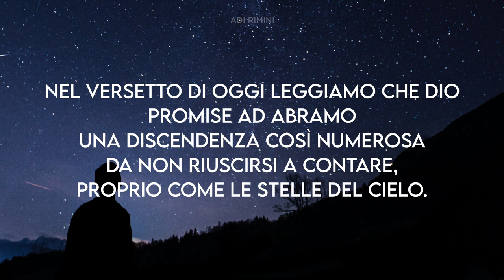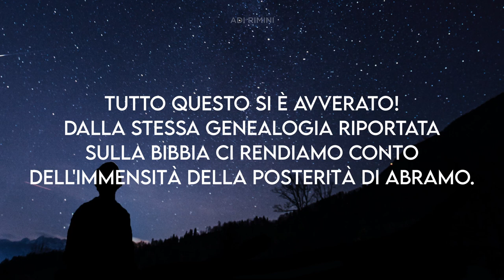"Contare le stelle" - Meditazione - Genesi 15:5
"Poi lo condusse fuori e gli disse: "Guarda il cielo e conta le stelle se le puoi contare". E soggiunse: "Tale sarà la tua discendenza"" (Genesi 15:5)

CONTARE LE STELLE

Sarà capitato a molti di noi, da bambini, di guardare il cielo stellato, specie in quelle bellissime sere estive in cui appare limpido e illuminato da migliaia di punti scintillanti. E credo che sarà capitato a molti di noi di iniziare a contare le stelle. Impresa impossibile. Nel versetto di oggi leggiamo che Dio promise ad Abramo una discendenza così numerosa da non riuscirsi a contare, proprio come le stelle del cielo. Tutto questo si è avverato! Dalla stessa genealogia riportata sulla Bibbia ci rendiamo conto dell'immensità della posterità di Abramo. Era una promessa fattagli quando non aveva ancora neanche un figlio ed egli pose fede nella Parola di Dio! Che promesse ha fatto il Signore al tuo cuore? Quali grandi ricompense ti ha promesso? Ci credi? Non stai vedendo ancora niente? Neanche Abramo vedeva niente, era vecchio e non aveva figli, come poteva generare una progenie? Ma la promessa si adempì. Non dubitare e non stancarti di aspettare; il Signore adempie le Sue promesse!